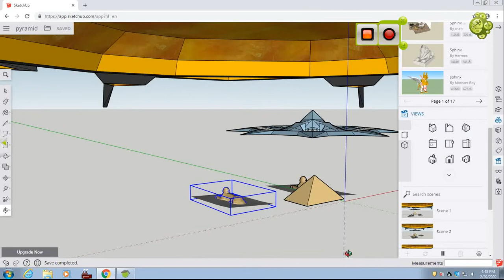pyramid by Hayden